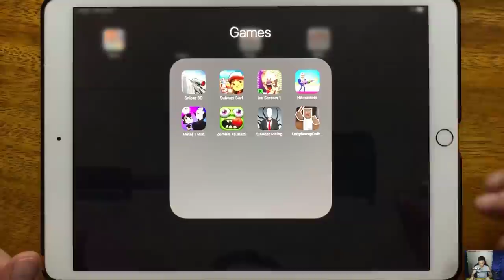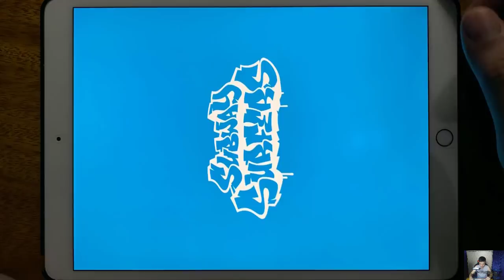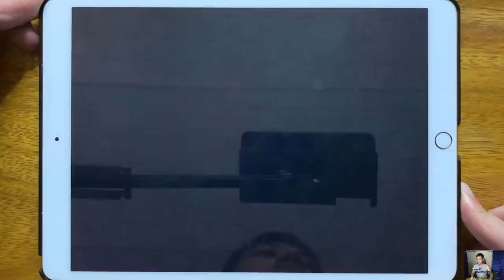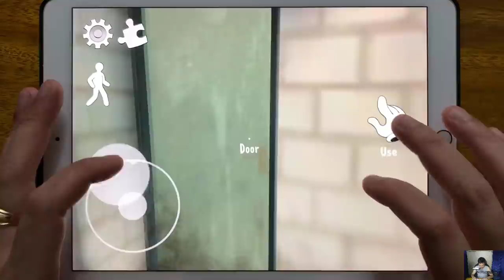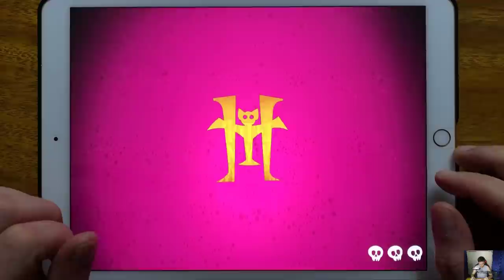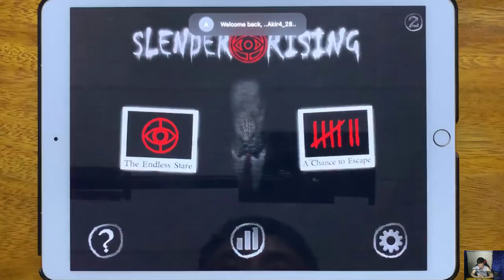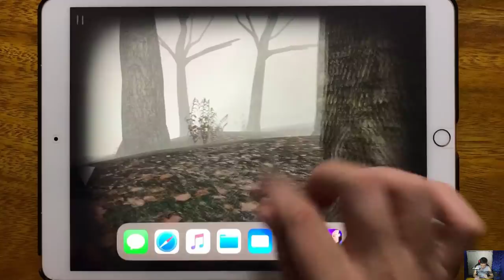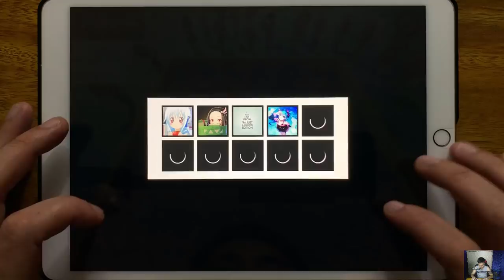Sniper 3D, Subway Surf, Ice Scream 1, Hitmasters, Hotel T Run, Zombie Tsunami, SLender Rising...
Sniper 3D, Subway Surf, Ice Scream 1, Hitmasters, Hotel T Run, Zombie Tsunami, SLender Rising, Crazy Branny Craft